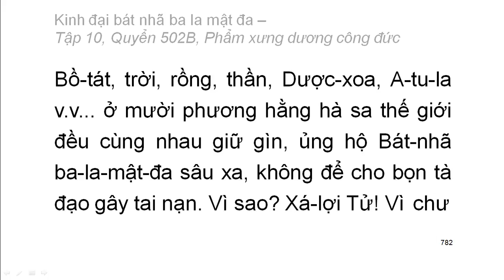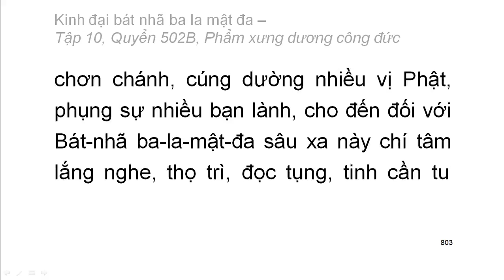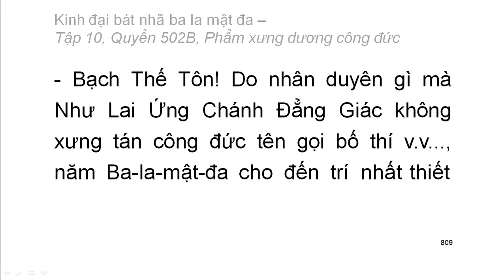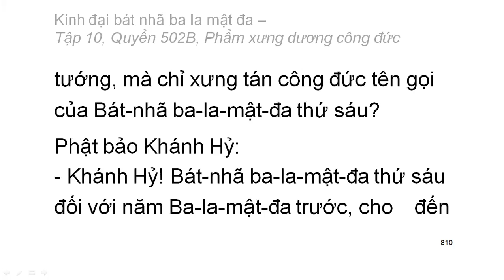600 quyển Kinh Đại Bát Nhã Ba La Mật Đa: Quyển .../600 (tiếp) (đọc lần 2) (rất hay)